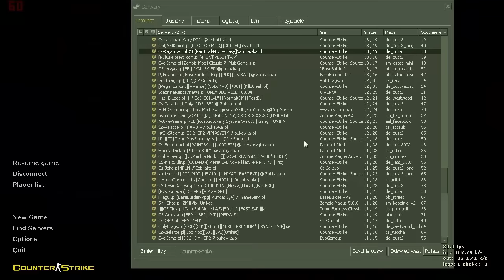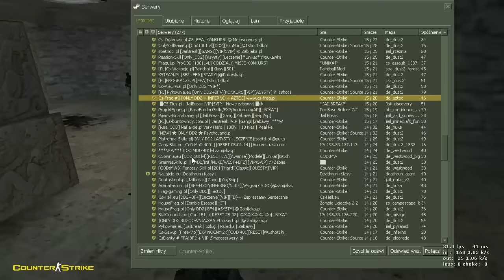Counter-Strike 1.6 #6 - Nie miałem pojęcia, że tak słabo mi pójdzie xd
Nie dziwcie się, jeśli zaprezentuję się z słabej strony, ale wtedy miałem bardzo słabą formę xD.
Jestem w dobrej myśli, że w następnych materiał, tak się nie będę prezentował xD